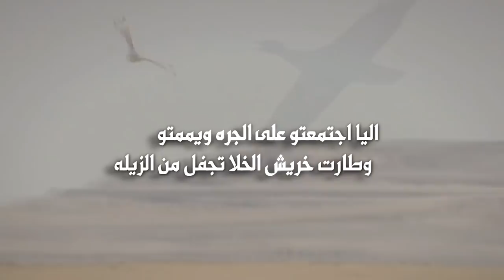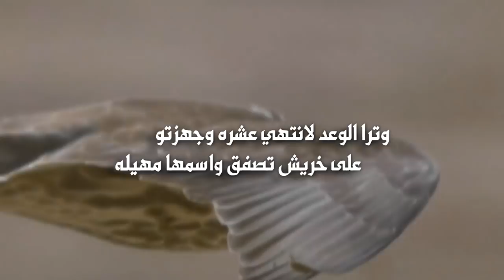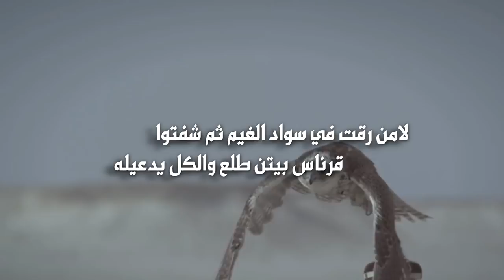شيلة الهدد كلمات فايز فالح الشرافي أداء صنهات العتيبي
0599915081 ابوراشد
رابط مباشر إلى الواتس آب